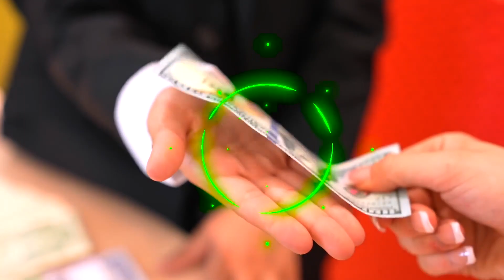Jason bawi się w udawanie w dziecięcym hotelu!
W tym wideo Jason bawi się w udawanie w hotelu dla dzieci. Razem z nim dzieci będą miały okazję do zabawy i odkrywania różnych ról w hotelowym środowisku. Jason będzie udawał recepcjonistę, kelnera, gościa hotelowego i wiele więcej! To wspaniała okazja, aby dzieci rozwijały swoją kreatywność, umiejętności społeczne i wyobraźnię. Przygotujcie się na wspaniałą przygodę w dziecięcym hotelu z Jasonem!